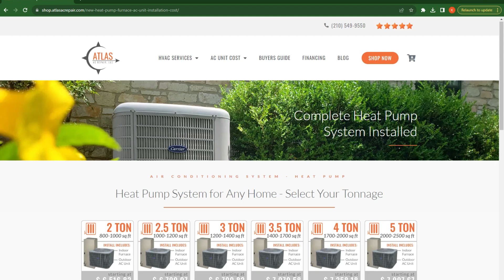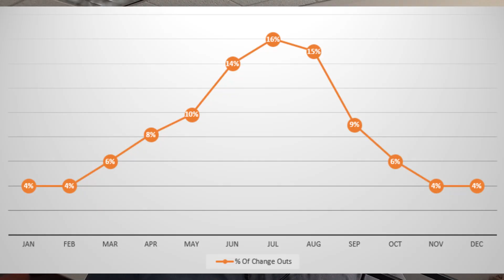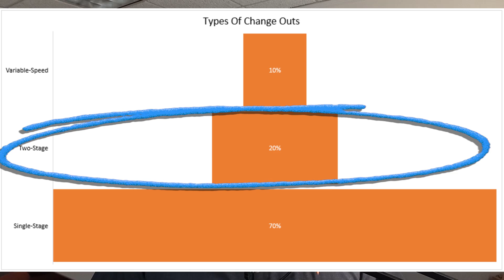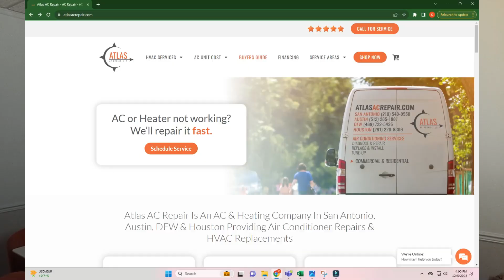STOP Choosing The WRONG Contractor For Variable Speed AC Unit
It’s all too common for HVAC contractors to sell variable speed AC systems to make a quick buck; they quickly realize that they are in over their head. Then, the homeowner gets left with dealing with the aftermath. This video covers a few ways to help avoid this problem as your looking for an air conditioning and heating contractor to install a new variable speed inverter system.

Before you buy, find out the ins and outs of HVAC systems.